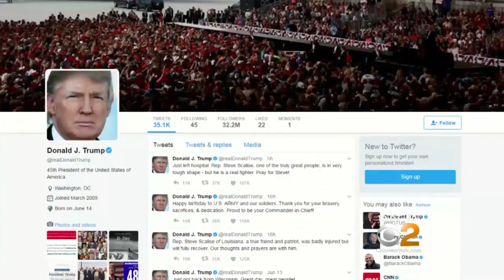Scalise Still Critical After Shooting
Congressman Steve Scalise and a lobbyist remain in critical condition after being shot during a Republican congressional baseball practice on Wednesday. Brian Conybeare reports.